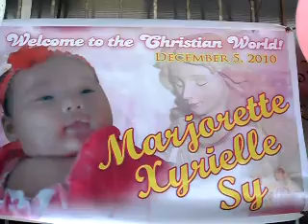Xyrielle baptism V1